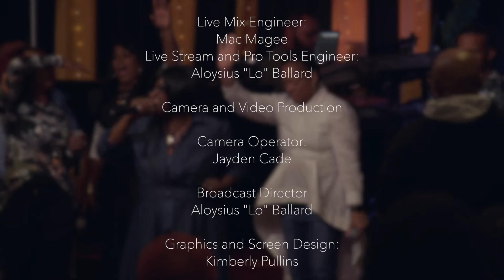As One Worship Experience- 3.27.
As One Worship Experience
Location: Victory International Christian Center Campus

Songs:
Joy x Vashawn Mitchell
Lord You Are Good x Todd Galberth

Credits:

Lead Singers:
Psalmist Mersheila Williams
Jarrec McCarter

BGV:
Sopranos
Tina Lattrice
Sabrina Graves

Altos
Sheneatha McDaniels
Tara McCarter

Tenors
Jemina Ballard
Trae Brown

Band:

Music Director
Brandon Wilson

Drums
Cornelius "Stixx" Jackson

Sound:
Live Mix Engineer:
Mac Magee

Live Stream and Pro Tools Engineer:
Aloysius "Lo" Ballard

Camera and Video Production:

Camera Operator:
Jayden Cade

Broadcast Director:
Aloysius "Lo" Ballard

Graphics and Screen Design:
Kimberly Pullins